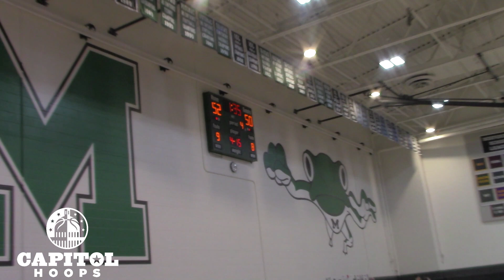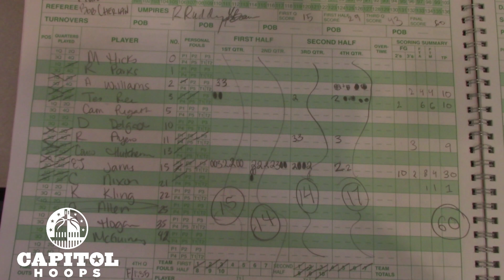Maret Stages Senior Night Upset over Flint Hill Behind EJ Jarvis' 30 Points (2/14/19)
EJ Jarvis had 20 of his game-high 30 points in the  first half, as Maret upset No. 5 Flint Hill on senior night, 60-55. The Huskies had not lost a MAAC game since Dec. 4 and had defeated Maret 72-52 on Jan. 23 - a game Jarvis missed with a sprained ankle. Juniors Alex Williams and Mateo Rice each chipped in with 10 points for the Frogs. Georgetown commit Qudus Wahab led Flint Hill with 15 points.